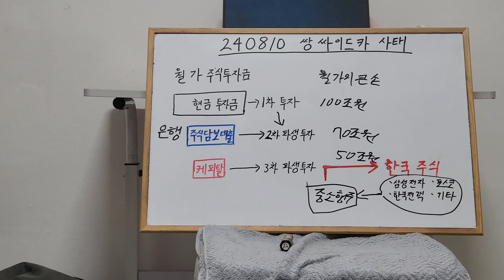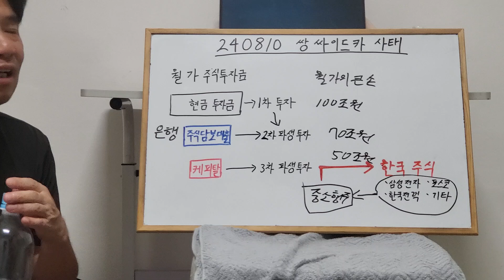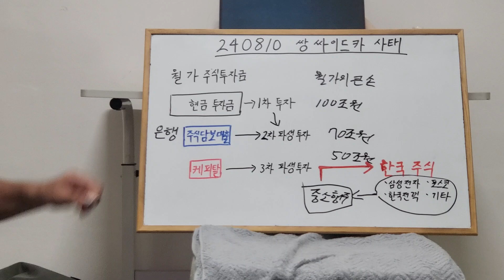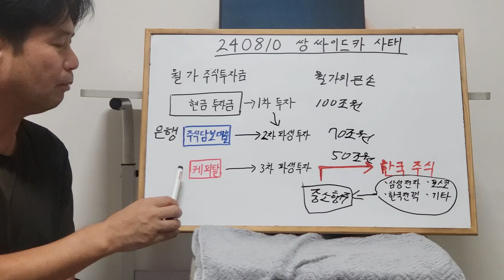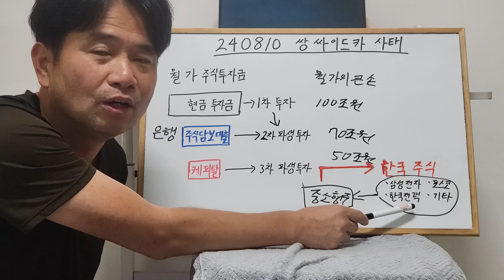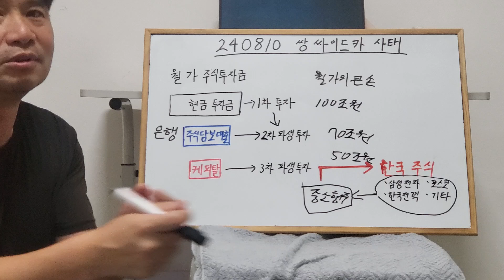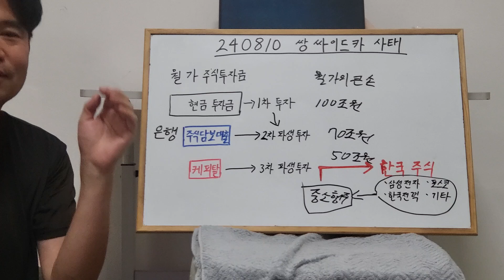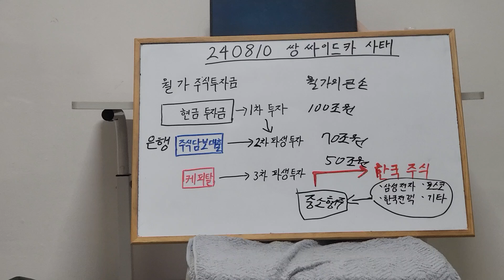3단 파생 _ 240810 쌍사이드카사태 분석보고서 03